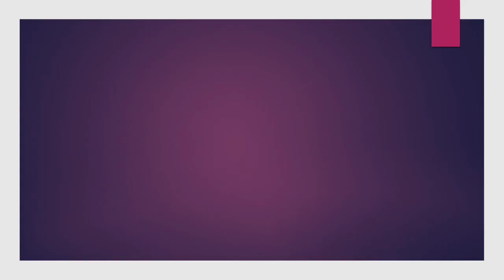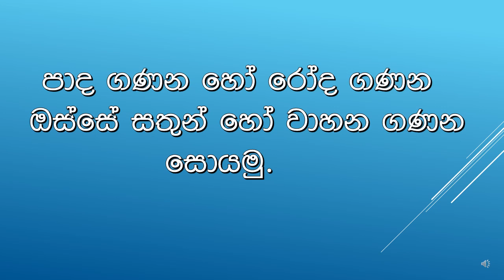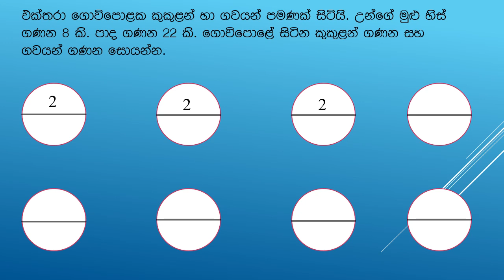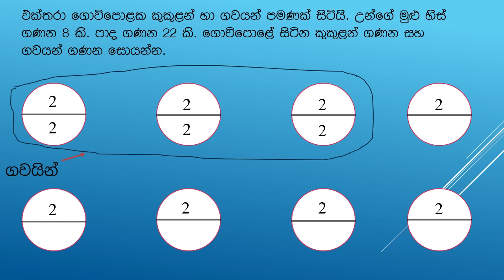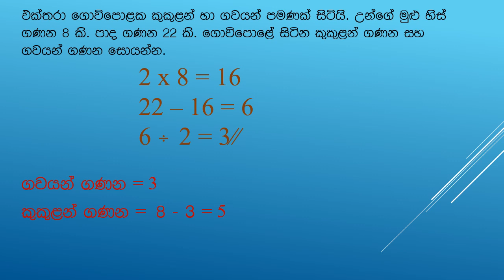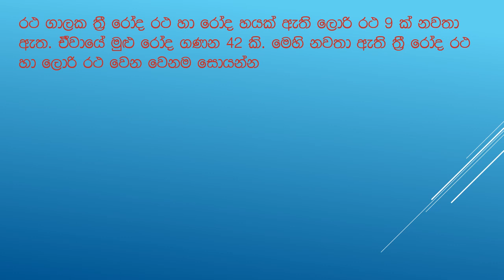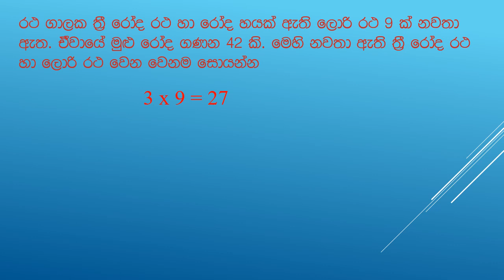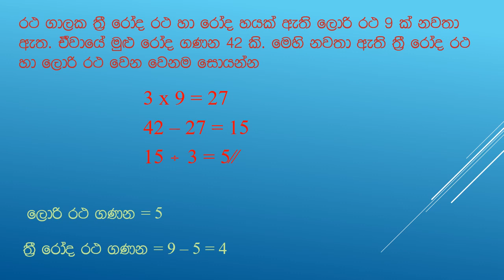ශිෂ්‍යත්ව ගණිත ගැටලු සරලව උගනිමු...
සරලව ගණිත ගැටලු විසදන්නෙ මෙහෙමයි